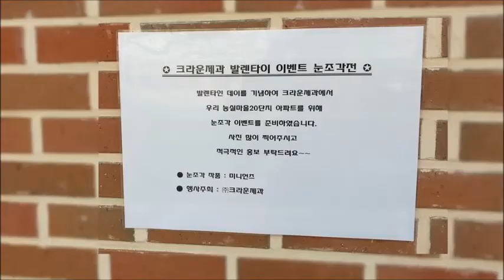2019 제1차 찾아가는 눈조각전 - 수원시 권선구 능실마을 20단지 (30구역) (한성용) (55초)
2019년 2월 13일 서울, 경기, 인천

찾아가는 눈조각전은 크라운해태가 아파트 단지, 어린이집, 고객점 등
직접 고객들을 찾아가 눈조각을 선보이는 고객감동 경영의 일환입니다.